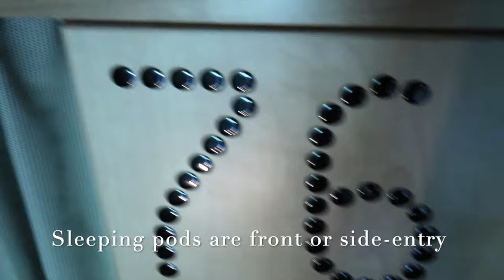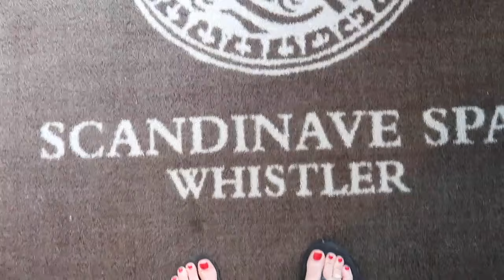24 Hours in Whistler (Girl's Trip)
Bex & Farzana road trip to Whistler, just a 90-minute drive from Vancouver, BC. We stay at a Pod Hotel, attend a magical nighttime walk through the woods, and relax at a Scandinavian Spa.